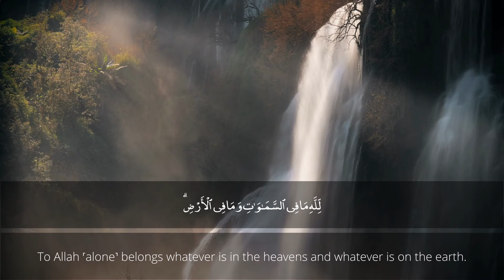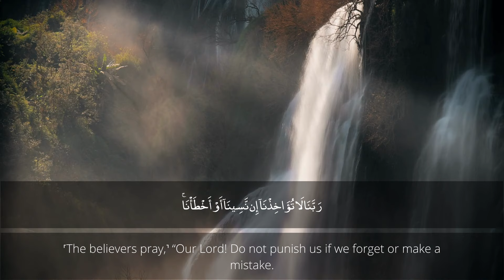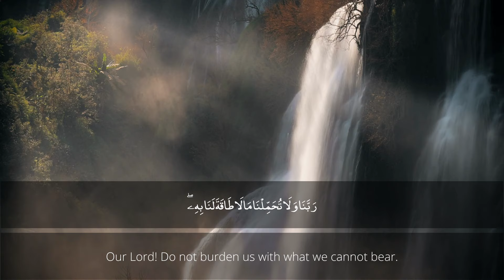Lillahi Ma Fissamawati || Surah Al Baqarah verses 284 - 286 || Hamza Abdul Mughees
A soul-touching, beautiful recitation of Lillahi Ma Fissamawati (Surah Al Baqarah -- verses 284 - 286)